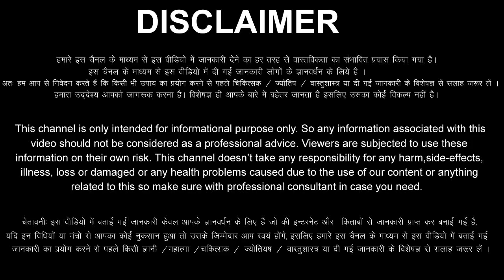तुला राशि वालों 9 जनवरी से 15 जनवरी / 50 किलो मिठाई बांटोगे, कर्मों का फल मिलेगा, बड़ी खुशखबरी Tula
aaj ka Tula rashi ka aaj ka rashifal aaj ka Tula Rashifal 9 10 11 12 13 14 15 January 2023
Tula Rashifal January 2023
Tula Rashi January 2023
Libra Horoscope January 2023